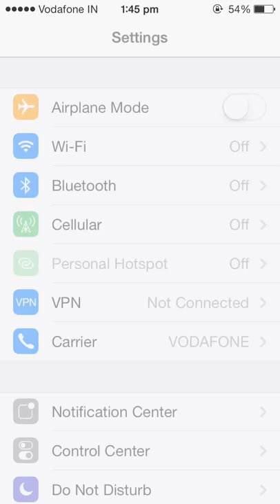How to get Swipe to call/sms feature in iPhone iOS 7 using QuickGestures2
Get swipe gestures for call/sms in your iphone/ipad in ios 7 using jailbreak tweak QuickGestures 2